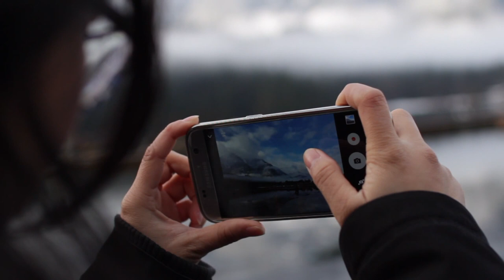CUS Service Council Retreat 2017/2018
**Edit: Song removed.